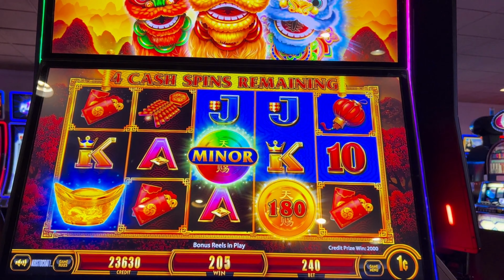😱💰 Bonus on the Fang Bian Pao Slot! 💰🎰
Awesome bonus on Fang Bian Pao slot machine!  One of my favorite is the Fang Bian Pao slot machine with the fireworks and dancing kitties!